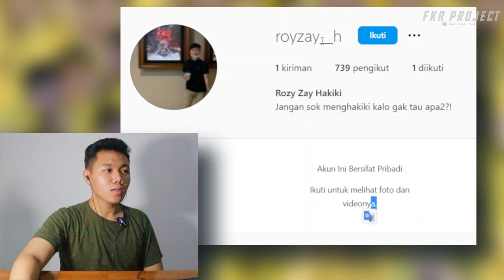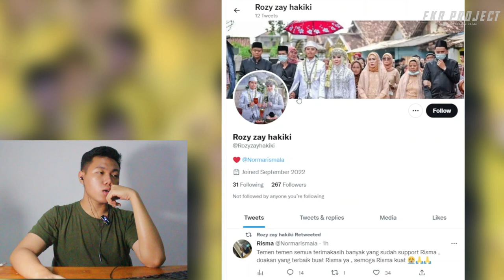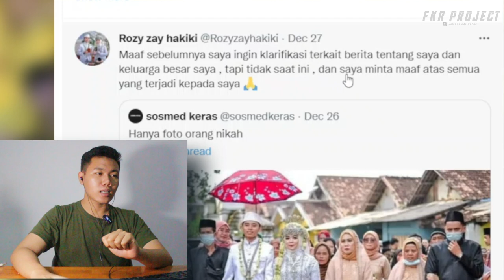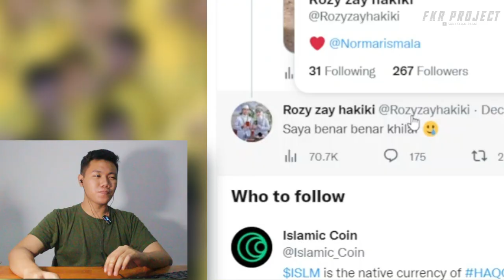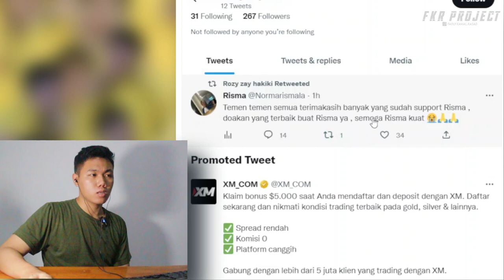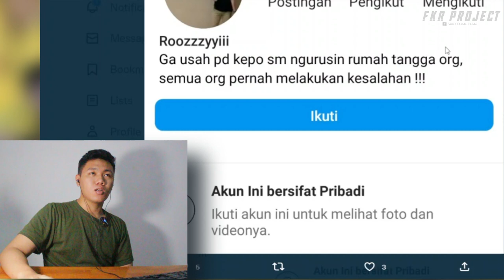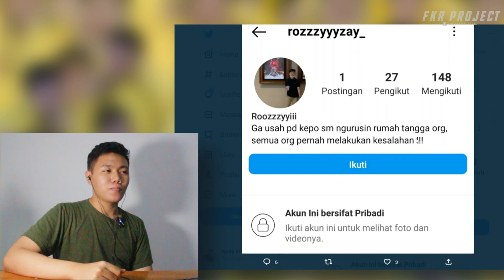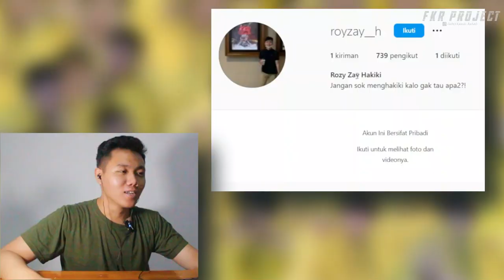KLARIFIKASI ROZY ZAY ❗❗SUAMI-KU SELINGKUH DENGAN IBU-KU ⁉️ SAMPAI DI GREBEK WARGA ‼️ I FKR PROJECT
Thankyou ❤️
Upload
Senin - Minggu
Hastag
selingkuh,
selingkuh itu tak selamanya indah,
selingkuh lacy band lirik,
selingkuhan ferdy sambo akpol,
selingkuh kangen band,
selingkuh via vallen lirik,
selingkuh di depan mata istrinya inspirasi kehidupan,
selingkuh reyhan feat kangen,
selingkuh karaoke,
selingkuhan biliar,
selingkuh itu indah merpati karaoke,
selingkuh d\'paspor lirik,
selingkuh itu tak selamanya indah karaoke,
selingkuh remix dj,
selingkuh atau diselingkuhi,
selingkuh angkasa,
selingkuh alur cerita film,
selingkuh angkasa lirik,
selingkuh ala dunia maya,
selingkuh apakah bisa berubah,
selingkuh adalah,
selingkuh asyik juga karaoke,
w selingkuhan muslimin,
angkasa jangan pernah selingkuh lirik,
stop art prank selingkuh,
artis selingkuh 2022,
azab istri selingkuh menurut agama islam,
angkasa jangan pernah selingkuh karaoke,
aldebaran selingkuh,
arti mimpi suami selingkuh,
arti mimpi istri selingkuh,
selingkuh berubah jadi sapi,
selingkuh brigadir j,
selingkuh brigadir j dan putri,
selingkuh bisa dimaafkan,
selingkuh baper,
selingkuh berita,
selingkuh bukute,
selingkuh book,
selingkuh bisa berubah,
selingkuh band,
brigadir j selingkuh istri kadiv propam,
brigadir j selingkuh,
brigadir j selingkuh dengan istri kadiv propam,
berlin selingkuh,
bhayangkari selingkuh di palembang,
band angkasa jangan pernah selingkuh,
bupati pandeglang selingkuh dengan menteri pertanian,
balasan istri selingkuh di patok ular,
bhayangkari polres banyuasin selingkuh,
bhayangkari selingkuh dengan polisi,
selingkuh cover,
selingkuh cover kangen band,
selingkuh campursari,
selingkuh cermin lirik,
selingkuh cover gitar,
selingkuh chord,
selingkuh ceramah,
selingkuh campursari karaoke duet,
selingkuh cinta karaoke,
selingkuh chord gitar,
cara melihat wa pacar selingkuh,
cerita selingkuh sedih,
ciri ciri istri selingkuh,
ciri istri selingkuh menurut psikologi,
ciri suami selingkuh menurut psikologi,
ciri ciri suami selingkuh,
cover tak selamanya selingkuh itu indah,
cara selingkuh yang aman,
cara mengatasi suami selingkuh dan berbohong,
ciri wanita suka selingkuh,
selingkuh dengan siluman ular bahasa indonesia,
selingkuh dengan ular setiap malam,
selingkuh di belakangku karaoke duet,
selingkuh dengan wanita lebih tua,
selingkuh dangdut lirik,
selingkuh dengan istri orang jadi sapi,
selingkuh didepan mataku lirik,
selingkuh di balik wajah,
selingkuh dj song,
selingkuh d\'paspor lirik karaoke,
diselingkuhi depan mata,
diselingkuhi pacarnya,
diselingkuhi cowok,
selingkuh karena asal percaya pria buaya,
diselingkuhi dalam islam,
diselingkuhi lagu,
diselingkuhi karena miskin,
diselingkuhin atau menerima kesalahan yang sama,
diselingkuhi status wa,
selingkuh karena asal percaya pada pria buaya,
selingkuh excel,
selingkuh emosional itu apa,
selingkuh emotional,
eksperimen selingkuh citampi,
ehlija selingkuh,
entah kenapa selingkuh itu indah lirik,
elon musk selingkuh istri google,
ericko lim selingkuh lagi,
episode starla tau niko selingkuh,
ericko lim selingkuh listy,
episode cinta setelah cinta ketahuan selingkuh,
elon musk selingkuh dengan istri bos google,
elon musk selingkuh dengan istri pendiri google,
selingkuh feri yt,
selingkuh film pendek sedih inr entertainment,
selingkuh full drama,
selingkuh five minutes mp3,
selingkuh felix,
selingkuh fisik dan hati,
film selingkuh sub indo full movie,
five minutes selingkuh,
film istri selingkuh karena masalah ekonomi,
film selingkuh sedih,
film selingkuh sebelum menikah,
film pendek selingkuh sedih,
film manusia selingkuh dengan siluman ular,
film wanita selingkuh dengan ular piton,
selingkuh gerry,
selingkuh gaan,
selingkuh guru agama dan kades,
selingkuh gacha life,
selingkuh girl,
selingkuh gacha,
selingkuh genderuwo,
selingkuh gitar,
selingkuh google,
selingkuh glmm,
grebek selingkuh sedih,
grebek pilot selingkuh,
gagal nikah karena selingkuh,
gta 5 selingkuh,
gamers bucin prank selingkuh,
ganteng ganteng selingkuh,
gerebek istri polisi se